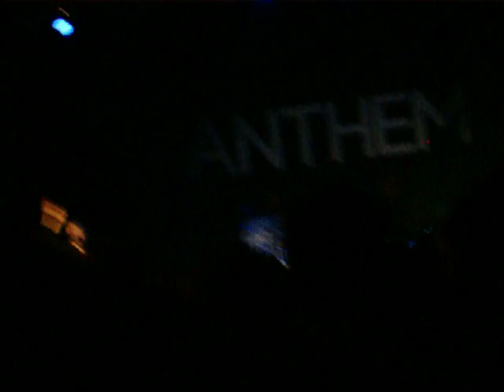Hanson - Juliet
10.18.13 Bogarts, Cincinnati, Ohio. World Anthem Tour.